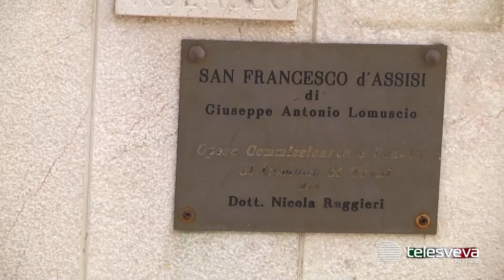TRANI | Il mistero della fontana di Piazza XX Settembre, manufatti in bronzo forse spariti da giorni